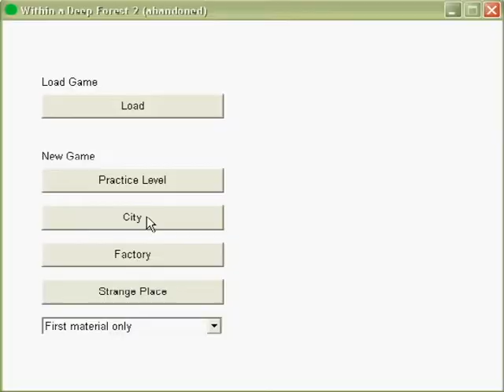WaDF2 - City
Run through of Nifflas's WaDF2 - The City